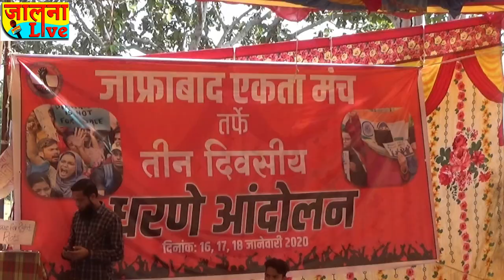CAA , NRC विरोधातील जाफराबाद मधील तीन दिवसीय धरणे आंदोलन संपन्न.